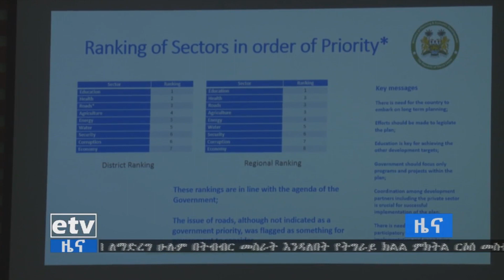EBC ኢትዮጵያና ሴራሊዮን የሁለትዮሽ ትብብራቸውን ለማጠናከር በሚያስችሏቸው ኢኮኖሚያዊና ማህበራዊ መስኮች ዙሪያ መከሩ፡፡